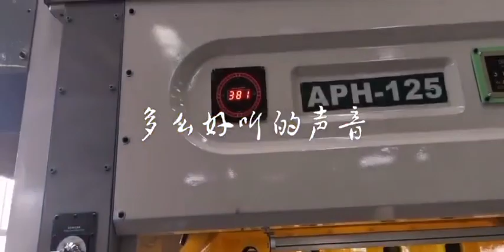Stator rotor progressive die manufacturer